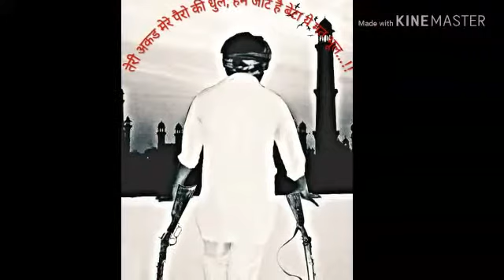R. K singh Katheriya photos on song of Sher Sing Rana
हेलो दोस्तों

 मेरा नाम है राज कठेरिया मेरा यूट्यूब चैनल कई तरह की विडिओ अपलोड करता है जिसमे कॉमेडी भी हो सकती है ,ड्रामा भी हो सकता है , एक्शन भी हो सकता है , इमोशन भी हो सकता है, कुछ सच्ची और अच्छी बाते भी हो सकती है ,और शायद कुछ महत्वपूर्ण जानकारी भी,  हा और हो सकता है मेरे खुद के विडिओ भी हो
इस लिए  मेरे चैनल का दूसरा नाम है  *ALL IN  ONE*

क्युकी  मेरे  चैनल है सिर्फ और सिर्फ ENTERTAINMENT,  ENTERTAINMENT, ENTERTAINMENT